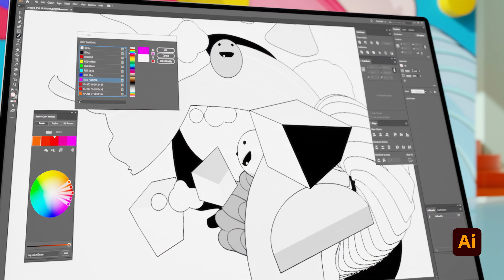500 RTX Jogos e Apps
Hoje, celebramos uma conquista que levou anos para ser alcançada, 500 jogos e aplicativos RTX!

Mais de 500 jogos e aplicativos RTX revolucionaram a maneira como jogamos e criamos com ray tracing, DLSS e outras tecnologias alimentadas por Inteligência Artificial.

Agradecemos aos editores e desenvolvedores que deram vida às tecnologias RTX e agradecemos à comunidade GeForce que nos apoiou nesta jornada.💚

500 RTX Jogos e Apps